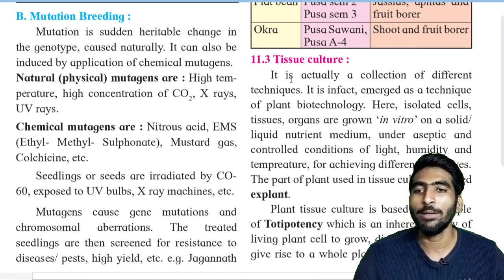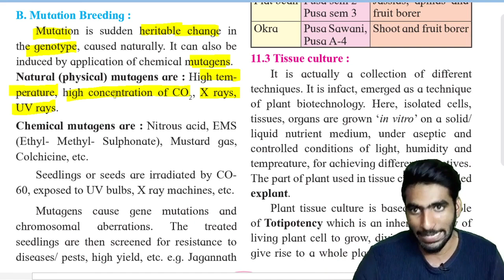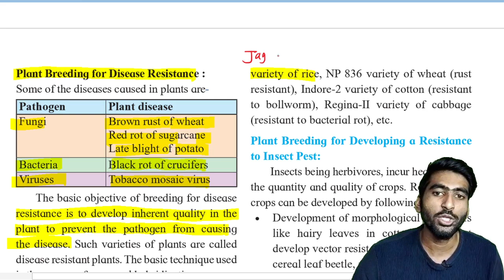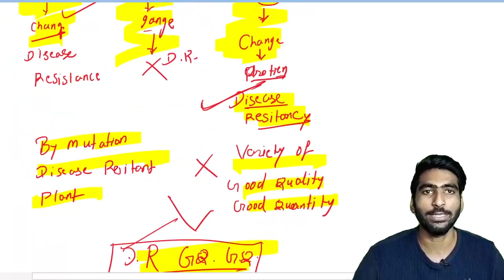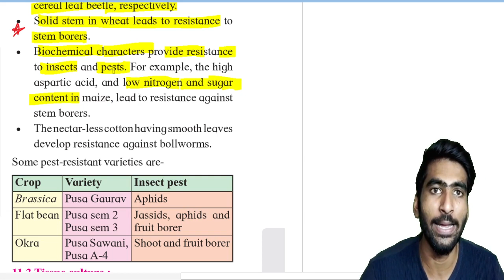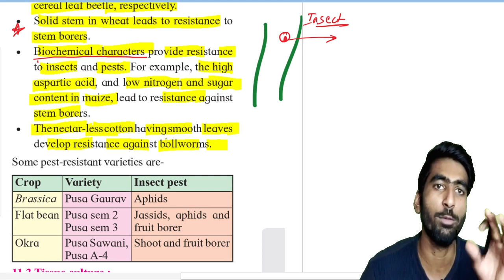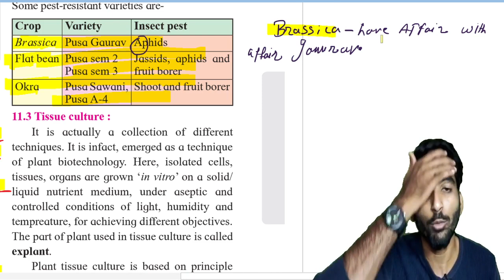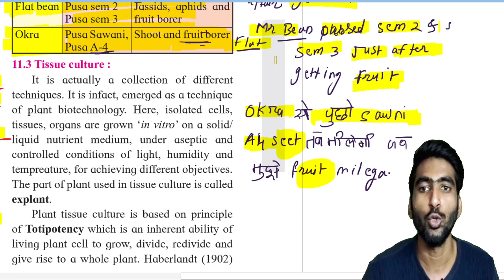Mutation breeding || plant breeding for developing resistance to insect pest || Part 4 EOFP.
Mutation breeding || plant breeding for developing resistance to insect pest || Part 4 Enhancement of food production class 12

in this video lecture we have discussed about the mutation breeding. where disease resistant plant are developed by mutating a DNA of a plant production of disease resistancy. then this plant is crossed with the high yielding variety to produce offspring with high yielding and disease resistancy
some of the disease resistant plant produced by mutation breathing we have discussed in this video lecture

here we have also discussed for developing insect pest resistance plant bg plant breathing
some of the varieties of plant resistant to insect pest, we have discussed in this video lecture.

Maharashtra State board new syllabus